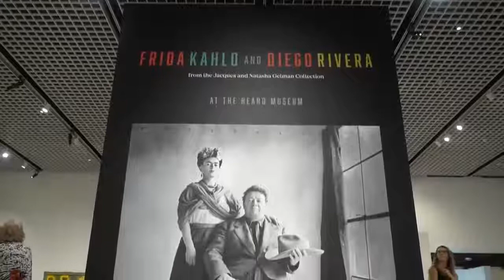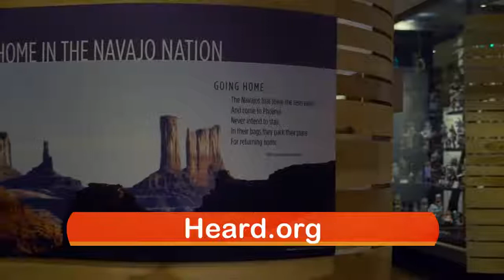The Heard Museum's Frida Kahlo and Diego Rivera Exhibit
We take a trip to the Heard Museum to see their popular exhibit of Frida Kahlo and Diego Rivera. This is the only North American stop for this one of a kind exhibit.